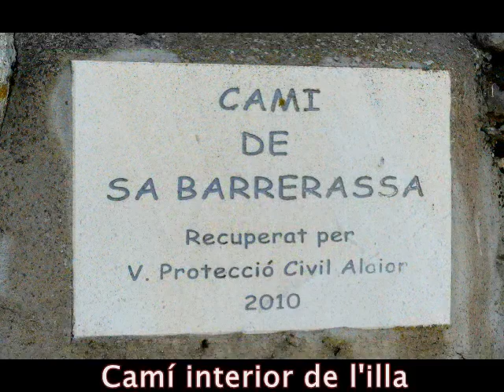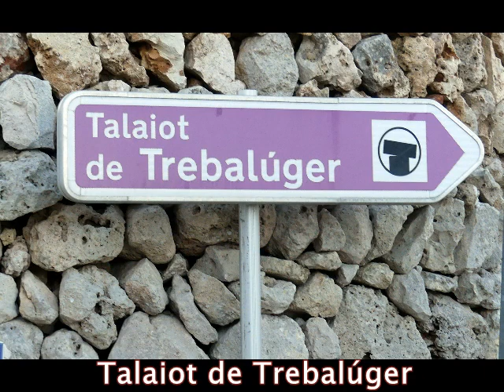Paisatge i Natura, març 2019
Recull d'imatges primaverals de Menorca